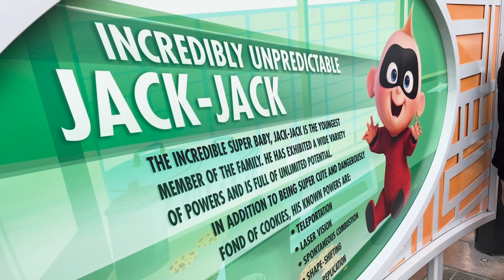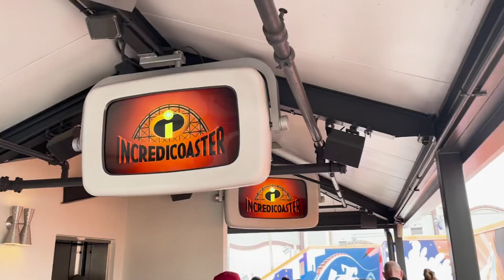SawItTwice - On Location - The Incredicoaster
Join us for our family’s first ride on the Incredicoaster at Disney California Adventure.